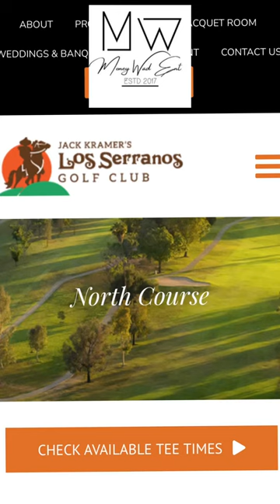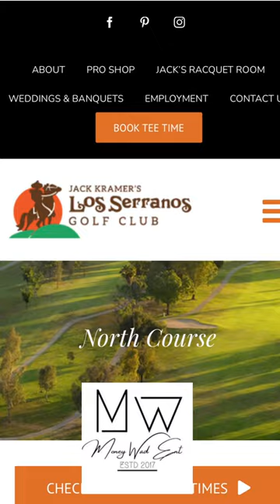Golfing At Los Serranos Chino Hills, Ca. “Get Behind That” Song By LoFlow & K Jizz “MONEY WAD MUSIC”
Sunday round of golf in Southern California with Neeks!!!  We played the north course.

LoFlow & K Jizz music is available on all music platforms!!!